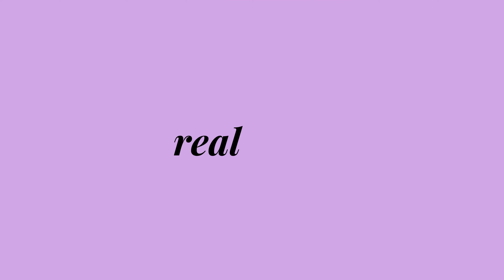Real Talk | ANA FOXXX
ANA FOXXX | Instagram | @what.did.the.foxx.say
ANA FOXXX | Twitter | @AnaFoxxx

We sit down for an intimate conversation with the lovely Ana Foxxx!

Ana is an adult actress, model, and producer. Her list of extensive credentials and accolades include her notable achievement of curating the first all-Black production for Playboy Plus featuring the renowned adult icon Misty Stone- a history-making milestone for the legacy brand.

With her magnetic charm, engaging personality, and effervescent spirit, Ana Foxxx possesses a natural ability to uplift those around her. Yet, beyond her flawless exterior lies a formidable competitor, unafraid to assert herself when the situation demands it. Growing up as the youngest among a family of boys, Ana adeptly navigated the rough and tumble dynamics, cultivating a competitive spirit and unwavering tenacity that continued to define her as an adult.

Throughout Ana's rising career journey, she has consistently stayed connected to her community, maintaining awareness of the complex challenges faced by adult performers, particularly those who identify as BIPOC. Throughout her endeavours, Ana has solidified her position as a steadfast ally for performers and a vocal advocate for social justice and equality.

CREDITS
Directed by Inka Winter (IG: @inka.winter )
Produced by Vanessa Eve (IG: @itsvanessaeve )

ABOUT THIS SERIES:
"Real Talk" explores the individual viewpoints, narratives, and insights of individuals working within the adult entertainment industry.

Intro/Outro Music: "Ethereal" by Dr. Delight
YouTube Code: Q2OF7UXKJD51XRKD